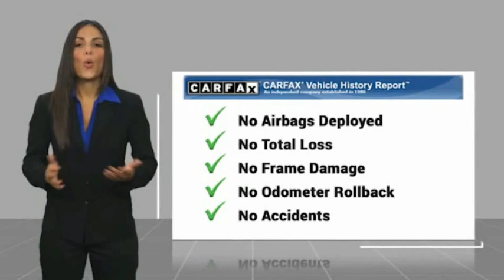2007 Scion tC Pasadena Los Angeles Glendale Alhambra Cerritos Orange County 0220656B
2007 Scion tC 3dr HB Auto

HONDA OF PASADENA IS A NEW AND USED HONDA DEALERSHIP PROUDLY SERVICING LOS ANGELES, PASADENA, GLENDALE, ALHAMBRA, CERRITOS, & ALL NEARBY CITIES. THIS BLUE 2007 Scion TC IS EQUIPPED WITH A 2.4L I4 SMPI DOHC, AUTOMATIC TRANSMISSION, AND RECEIVES AN ESTIMATED 23 City/31 Hwy MPG. CONTACT HONDA OF PASADENA TO SCHEDULE A TEST DRIVE AND TAKE THIS 2007 Scion TC HOME TODAY, OR VISIT OUR SHOWROOM CONVENIENTLY LOCATED AT 1965 E. FOOTHILL BLVD, PASADENA, CA 91107. STOCK #: 0220656B | 2007 Scion tC 3dr HB Auto 2007 Scion TC 3dr HB Auto TOP 5 VOLUME HONDA CERTIFIED DEALER IN SO.CALIF. 2019 AND 2020, Priced to sell!. Clean CARFAX. To see more quality vehicles like this one right here just Awards: * 2007 KBB.com Best Resale Value Awards * 2007 KBB.com Top 10 Coolest New Cars Under $18,000 Stock #: 0220656B | VIN: JTKDE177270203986 | 2007 Scion tC 3dr HB Auto Honda of Pasadena AT HONDA OF PASADENA, OUR GOAL IS TO SELL THE BEST VEHICLES AT THE LOWEST PRICES AND TREAT OUR CUSTOMERS WITH RESPECT. AS A CALIFORNIA HONDA DEALER, WE BELIEVE WHEN YOU CHOOSE HONDA OF PASADENA YOU ARE MAKING THE RIGHT CHOICE.